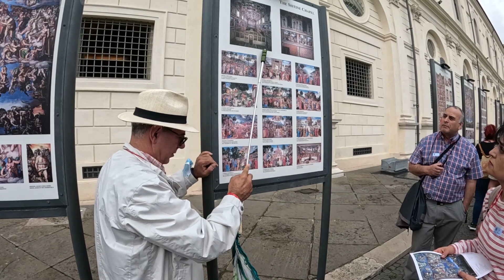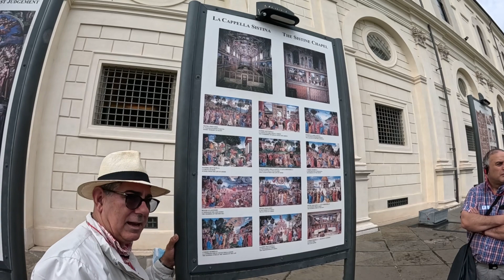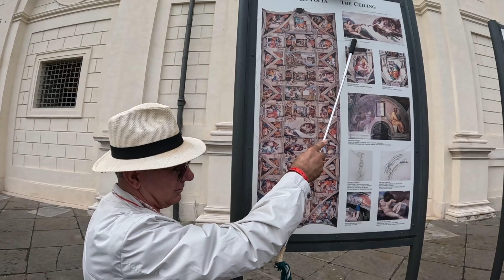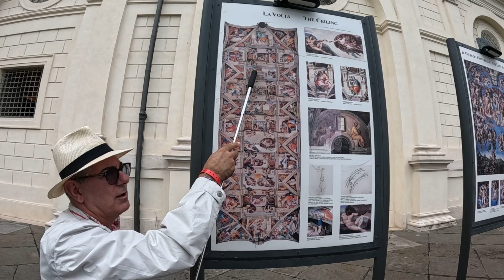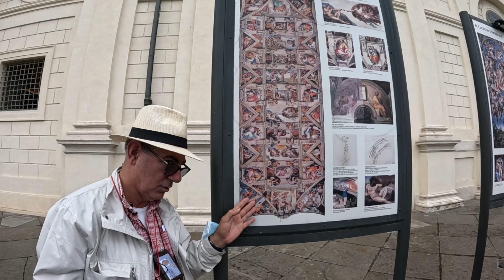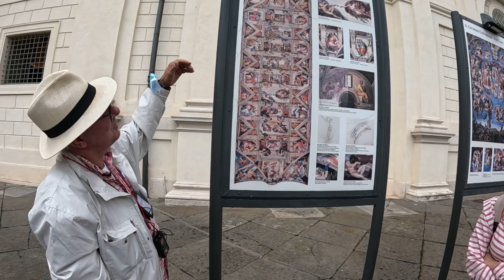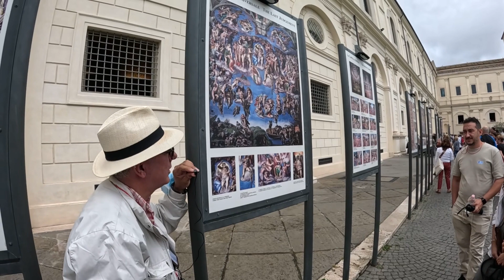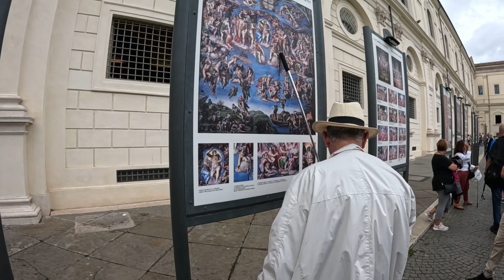VISITA AL VATICANO... HERMOSO!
En este viaje vimos la joya de la corona de renacimiento, aprendimos de primera mano que significa cada pieza de la capilla sixtina.
 Se nos llenaron los ojos de arte e historia, obras que hasta hoy perduran como las mas hermosas del mundo.